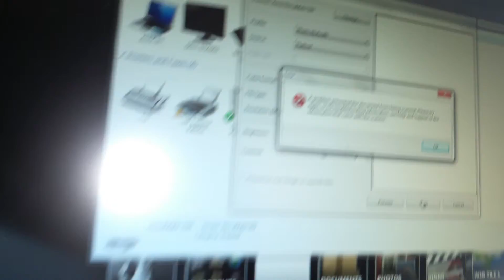Xerox Documate 510